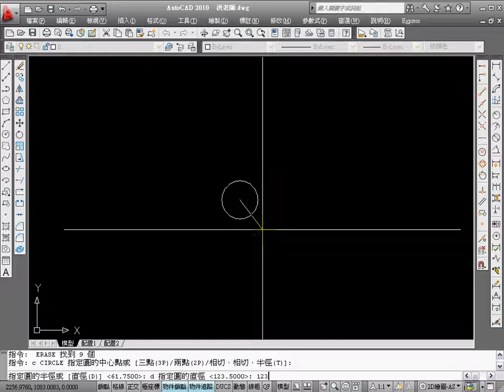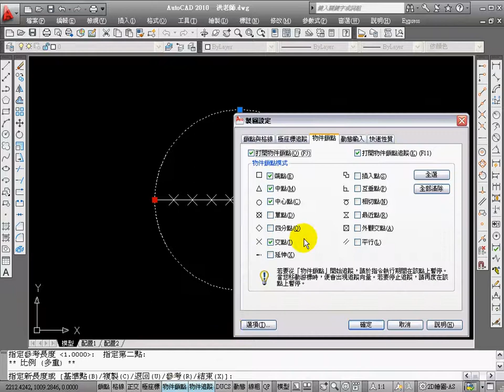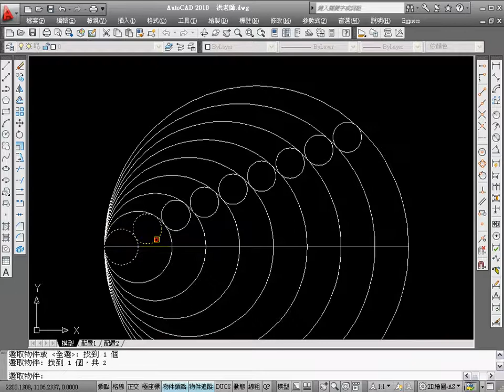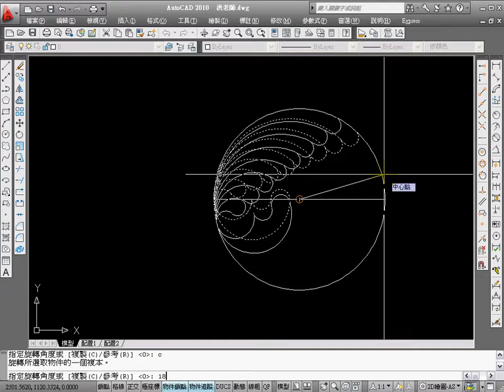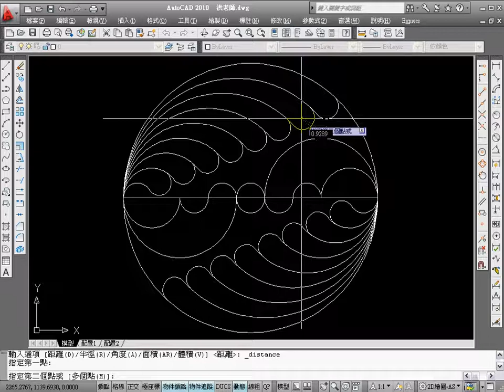AUTC CAD 2010版 TQC-102b